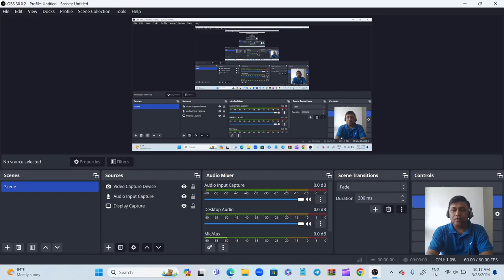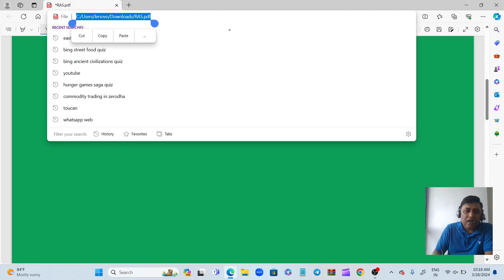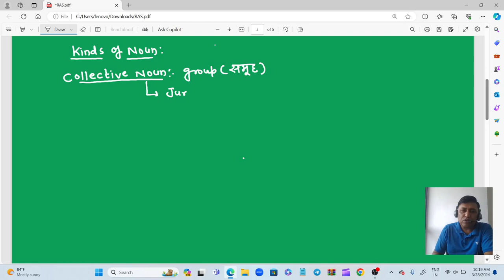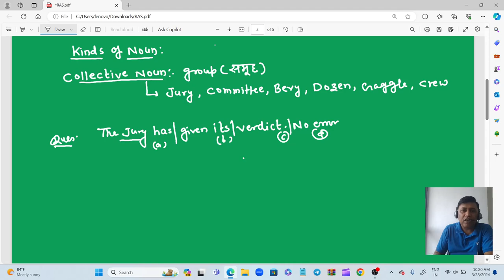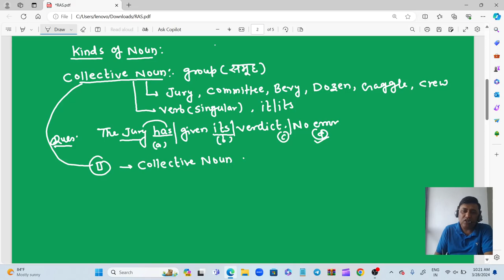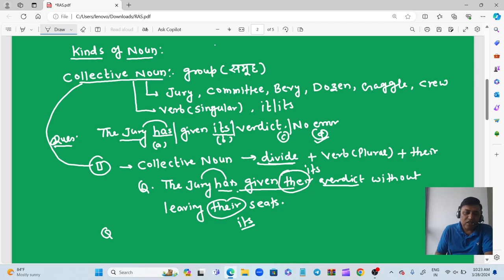NOUNS || NDA English Crash Course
NOUNS || NDA English Crash Course By TC NAGIYA SIR

NAGIYA'S LEARNING ADDA

NOUNS || NDA English Crash Course By TC NAGIYA SIR ▶ NOTE : This Batch is Completely FREE, 🔴 NDA Fast Track batch for (NDA-1), 2024 exam. • Starting date: 28 MARCH, 2024 • Completion date: 13rd APRIL, 2024. • The classes will be conducted on NAGIYA'S LEARNING ADDA YouTube channel. • Free of cost. • Classes will be held all days in a week •

NAGIYA'S LEARNING ADDA